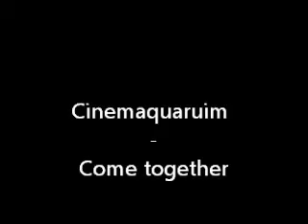Cinamaquarium - come together